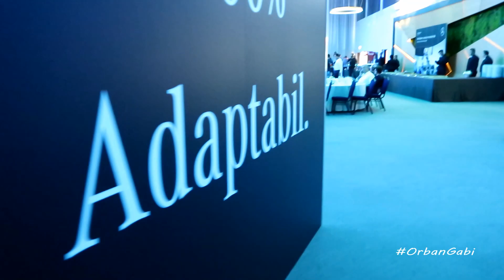Lansarea Mercedes Sprinter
Hey
Sunt putin in urma fata de canalul meumaghiar dar incerc tot..
Am fost invitat la lansareaa noului Mercedes Sprinter,si trebuia sa facem un show scurt de 5min.
A fost o onoare ca eram prezent,si sper ca in viitor o sa mai am posibilitate sa colaborez cu Mercedes!